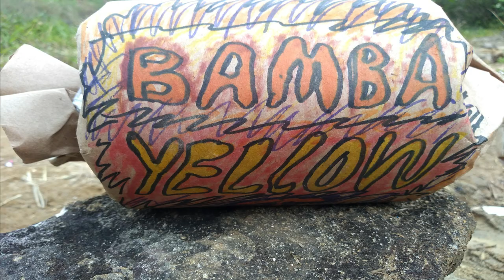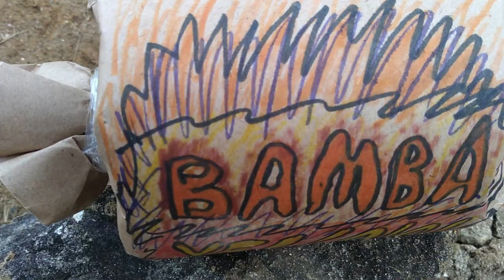EXPLODINDO A BOMBA YELLOW !!!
OLÁ PESSOAL
EU MARCELO MOITTA E O BUSCAPÉ CONVIDAMOS  VOCÊS A
PARTICIPAR DE NOSSAS AVENTURAS VENHA COM A GENTE NESSA VAI SER MUITO LEGAL ... SEJAM MUITO BEM VINDOS
E DEIXA SUAS IDEIAS NOS COMENTÁRIOS SUA CONTRIBUIÇÃO SERA
MUITO BEM VINDA VALEU...